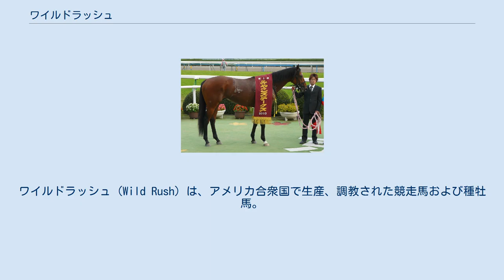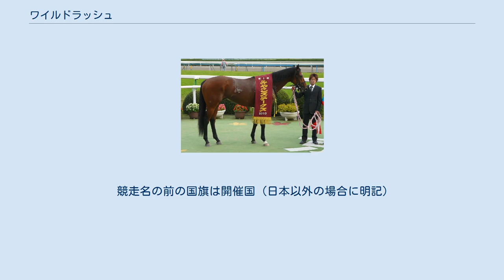ワイルドラッシュ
ワイルドラッシュ (Wild Rush) は、アメリカ合衆国で生産、調教された競走馬および種牡馬。
アメリカでG1競走を2勝し、日本へ種牡馬として輸出された。
 1996年12月の未勝利戦でデビューし優勝。
翌1997年5月のイリノイダービー (G2) をレコードタイムで制し、重賞初勝利。
ほかには準重賞のレミントンパークダービーに勝っている。
 1998年に入ると本格化し、緒戦で4着に敗れたあとカーターハンデキャップ、メトロポリタンハンデキャップとG1を連勝した。
同年11月のクラークハンデキャップ (G2) 3着を最後に現役を引退。
 1999年からアメリカケンタッキー州のアデナスプリングスで種牡馬となる。
2004年からは総額3億2900万円のシンジケートが組まれ、日本のアロースタッドで供用されている。
外国産馬パーソナルラッシュが2004年のダービーグランプリに優勝し日本国内のGI初優勝。
また、アメリカに残した産駒が日本への輸出後に次々と活躍し、購買時の倍以上となる800万ドル（約8億4000万円）で買い戻しのオファーが届いたこともある。
2011年のドバイワールドカップでは、トランセンドがヴィクトワールピサの2着と好走した。
産駒の活躍はダートコースに偏っており、2010年中央競馬のダート限定のランキングで3位に入ったのに対し、芝では50位以内にも入ったことがない。
 2018年7月27日、蹄葉炎の悪化により死亡した。
 日本登録馬以外はGI競走優勝馬のみ記載。
 太字はGI（またはJpnI）競走。
競走名の前の国旗は開催国 (日本以外の場合に明記)